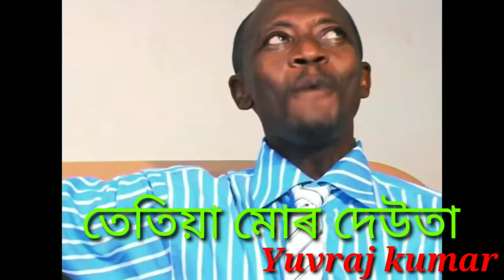// Full comedy//ইমান দিন লকডাউন দিছে,ABCD‌ পাহৰি গলো। কিতাপ কেইখন আছিল পাহৰি গৈছো//Yuvraj kumar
Lockdown or side effects//Yuvraj kumar

please support 🙏🙏
Yuvraj Kumar